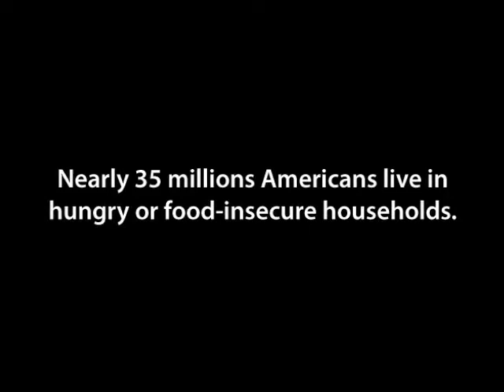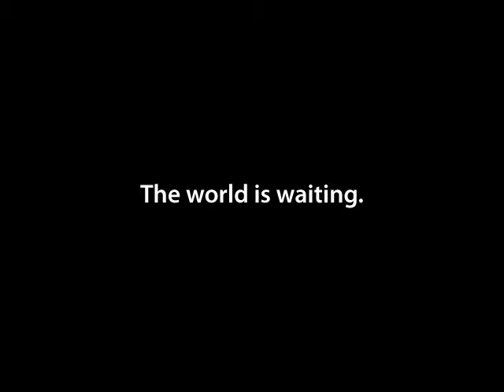Atlanta Convoy of Hope - Trinity Chapel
Trinity Chapel and Reflections of Trinity proudly support Safehouse Outreach and the Atlanta Convoy of Hope. Saturday, August 9th, 2008.